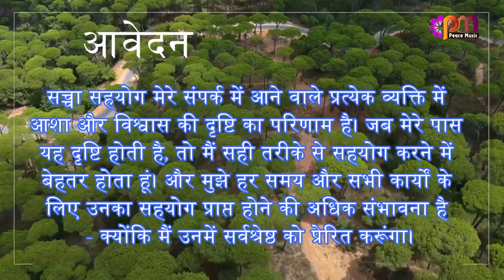06 July 2023 आज का सुविचार